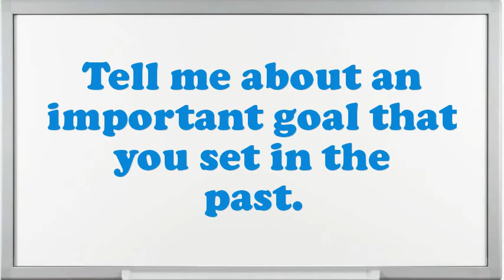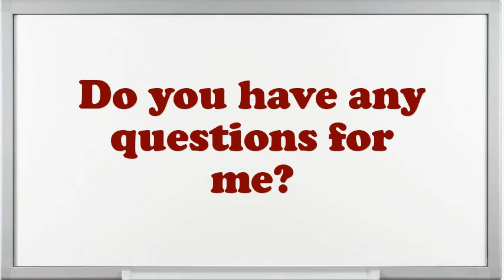Systeembeheerder Interview Questions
Interview Questions for Systeembeheerder.What are you doing if you worked as an Systeembeheerder?What strategic plan did you have as an Systeembeheerder?What was the critical condition you have experience as an Systeembeheerder?Why do you think you are eligible for the position of Systeembeheerder?Give me an example of a high-pressure situation?